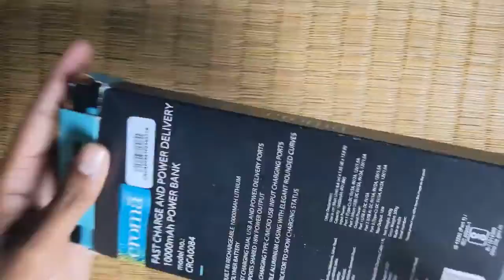TATA product unboxing, TATA 18w Power Bank, Croma 18w power bank unboxing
Key Features
20000 mAh Lithium Polymer Battery
Ideal for : Mobile Phones | Tablets
Built-In Short Circuit Protection
2 Charging Ports : 2 x USB (Type-A)
18 Watts, Charging Inputs : USB Type-C & Micro USB